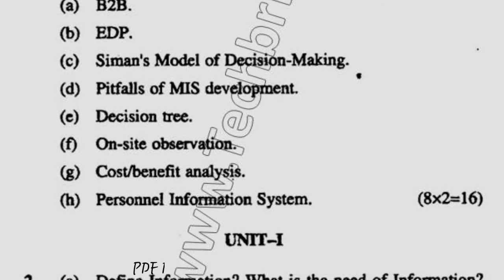BCA 4th Sem Management Information System Question Paper